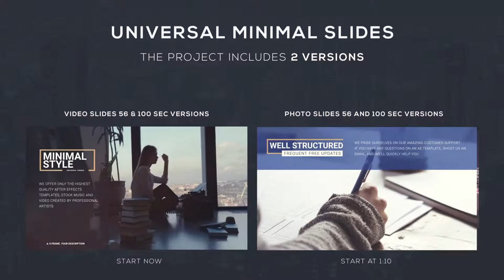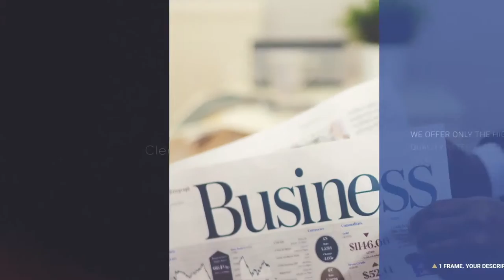Slideshow (After Effects Template)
Features:
- Multi-purpose
- Compatible with After Effects CS5.5 , CS6 , CC , CC 2014 or CC 2015
- Duration – 00:56 and 01:40
- Free font